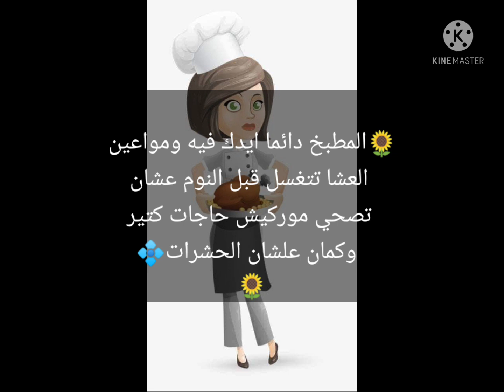الكلام الجميل ده ل جمال بيتك